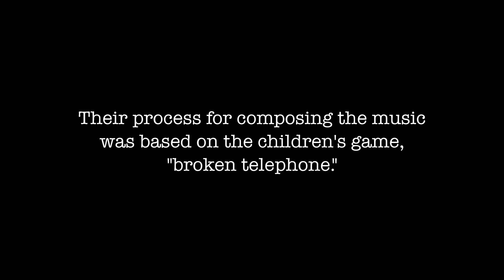LANDLINE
Musicians: Chet Doxas, Jacob Sacks, Zack Lober, Vinnie Sperrazza
Artists: Alley Horn, Maya Stackhouse, Iris Wechsler, Suyi Xu

LandLine is a multidisciplinary event that connects music and the visual arts  through improvisation. The nine-piece group is organized into two quartets: four musicians and four visual artists, with an additional live sound installation artist.

The performances are structured into four,  forty-minute segments with three twenty-minute interludes. The four longer concert segments feature the improvising quartet of saxophone, piano, bass, and drums coupled with a quartet of guest visual artists. The twenty-minute interludes are performed by a live sound installation artist. During  the performance the audience is invited to move about the space, as one would in a gallery or museum setting, or sit in the reverse-round (see floor plan below).

The concept of the group is based on an original composition game that is constantly ongoing amongst the musicians. The process is similar to the children’s game “broken-telephone” but in this case, the ensemble uses musical ideas instead of spoken phrases to compose their repertoire. The band adheres to a strict composition schedule which demands that each member pass along their composed ideas via email every two weeks until twelve pieces have been completed.  A version of this approach is then created in concert with the four visual artists creating responsive works on each other’s surfaces. They rotate to adjacent canvases, rolling their materials on carts,  after each forty-minute set.  This closely resembles the French surrealist technique  “cadavre exquis” or “exquisite corps”.

Since 2014, Landline has been forging new ground in the worlds of improvised music and collaborative performance. Their most recent recording was released in November 2019 on Loyal Label Records. “An avant-jazz super group” - The Brooklyn Rail

The core musical members of the Landline ensemble are: Chet Doxas – saxophone, Jacob Sacks – piano, Zack Lober – bass, Vinnie Sperrazza – drums. The group looks forward to collaborating with local artists in communities where they perform but, if need be, can also invite artists with whom they have previously collaborated.